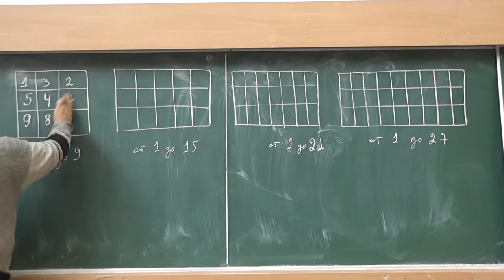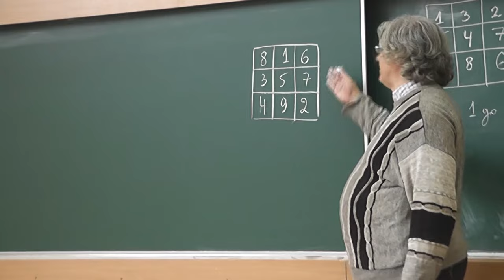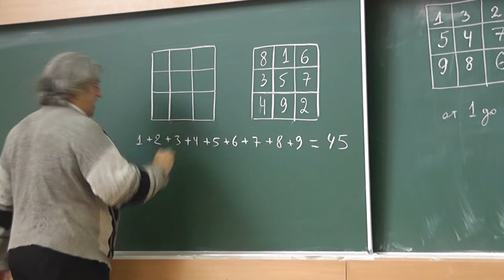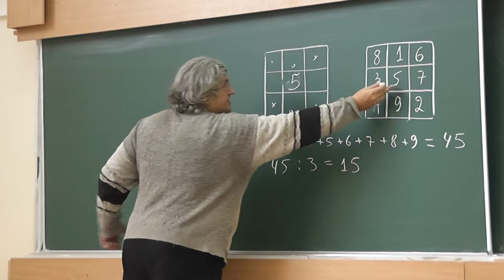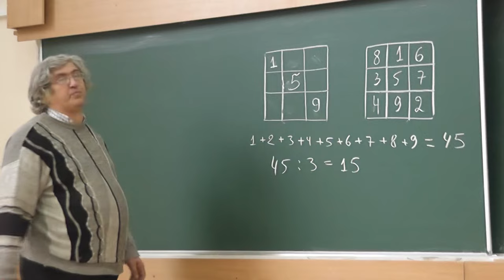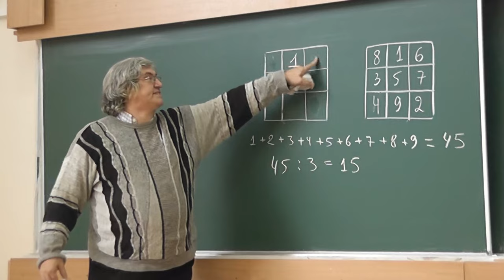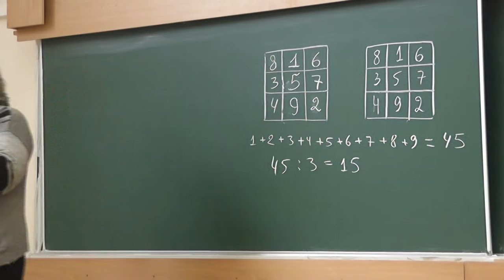63 Магический квадрат из чисел от 1 до 9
Числа от 1 до 3n, где число n нечётное, расставьте в клетках таблицы, в которой 3 строки и n столбцов, чтобы во всех столбцах сумма была одна и та же. (Условие.)

Магический квадрат из чисел от 1 до 9. (Доказываем единственность с точностью до симметрий квадрата.)